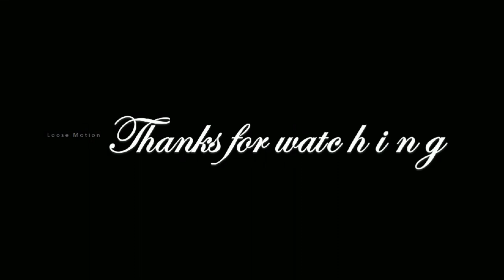சற்றுமுன்: புதுக்கோட்டை மாவட்டம் அறந்தாங்கியில் பெரியார் சிலை தலை உடைப்பு - போலீஸ் குவிப்பு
Please watch this video which is about "Periyar statue head damaged in Pudukottai district at Aranthangi corporation".